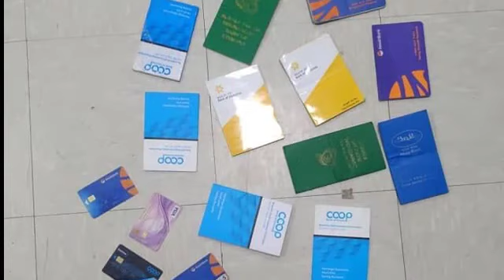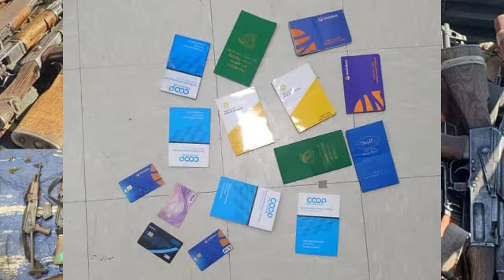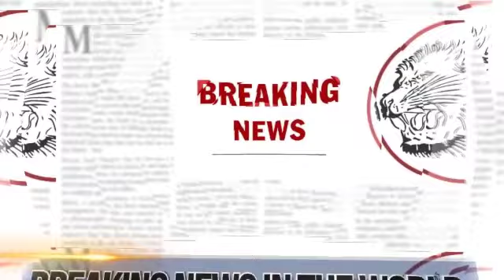ሰበር ዜና | የኤርትራ የመጨረሻ ማስጠንቀቂያ | ጦርነቱ አይቀሬ እየሆነ ነዉ| ኦነግ ሸኔ በአዲስአበባ| ጀነራሉ የታሰሩበት ምክንያት